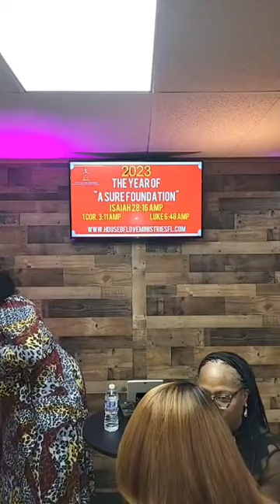Sunday Morning Glory - 2/12/2023 (Prophetess Mandy Johnson)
House of Love Ministries
Sunday Morning Glory
2/12/2023

Web: Houseofloveministriesfl.com
Theme: The Year of Divine Intervention!
Speaker: Prophetess Mandy Johnson

Mail Checks to:
House of Love Ministries Inc.
4846 N. University Dr. Suite 551